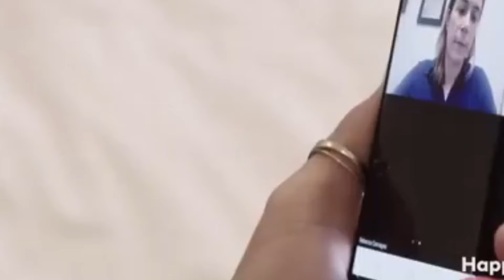90 Day Fiancé: Angela Surprises Michael's Friend with a Marriage Proposal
90 Day Fiancé: Angela Surprises Michael's Friend with a Marriage Proposal

In a jaw-dropping twist on 90 Day Fiancé, Angela has left viewers shocked by asking Michael's friend to marry her. After months of ups and downs in her relationship with Michael, Angela's bold and unexpected proposal has created a whirlwind of drama. Known for her fiery personality and unpredictable actions, Angela takes a daring step that no one saw coming, completely catching both Michael and his friend off guard. As tensions rise and emotions run high, fans are left wondering how this bold move will impact Angela’s future with Michael—and whether this new engagement will last.